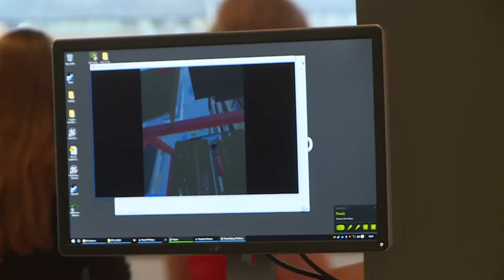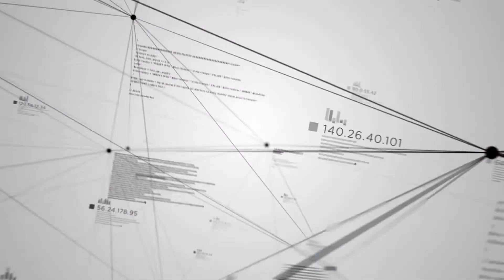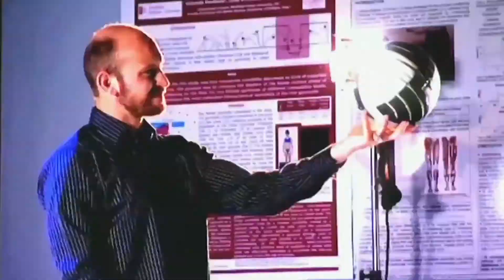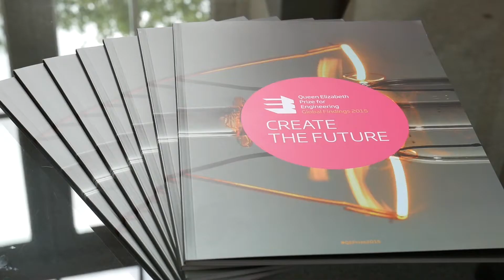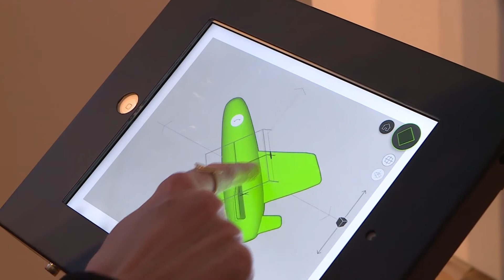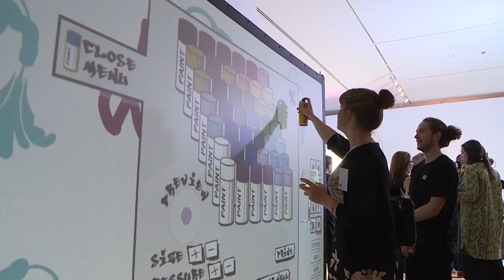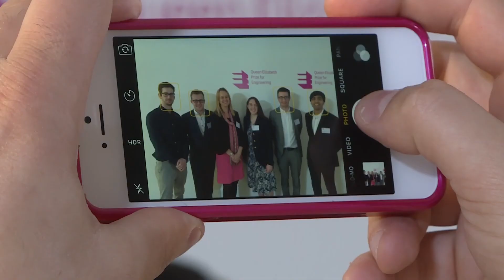The Queen Elizabeth Prize for Engineering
The Queen Elizabeth Prize for Engineering is a global £1 million prize that celebrates a ground-breaking innovation in engineering. The prize rewards an individual or team of engineers whose work has had a major impact on humanity. It also celebrates engineering as a discipline and career choice, shining light on the excitement and importance of engineering and inspiring young people to get involved in the subject.